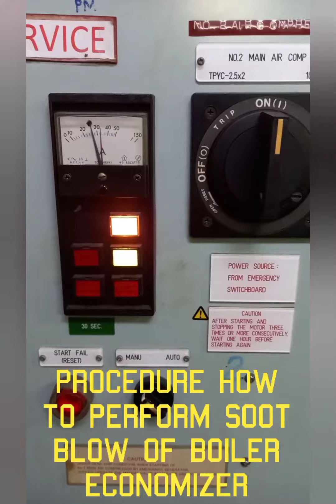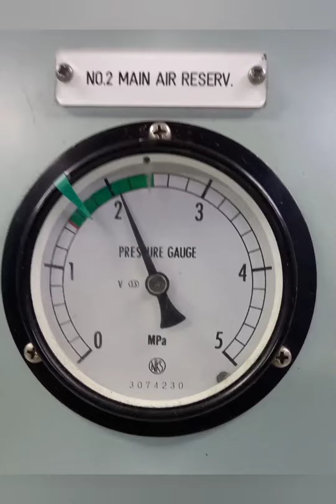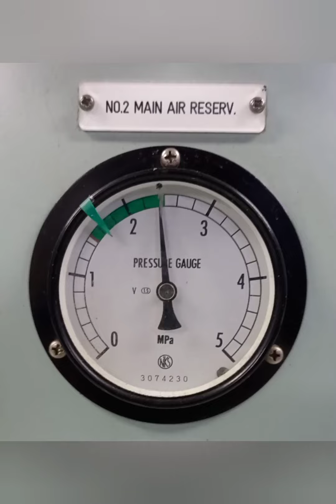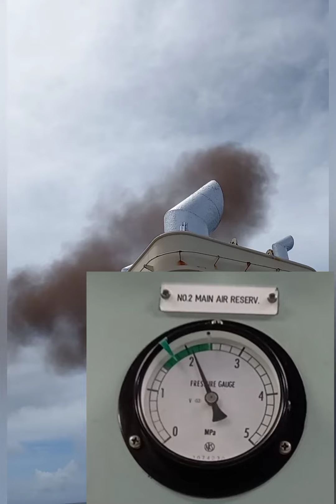Ship's Boiler Economizer-soot blow👊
ship's boiler economizer
Always refer to equipment makers manual
This video is intended for learning puposes...